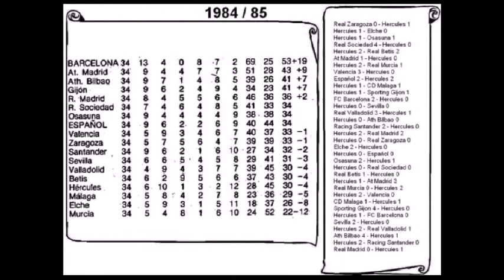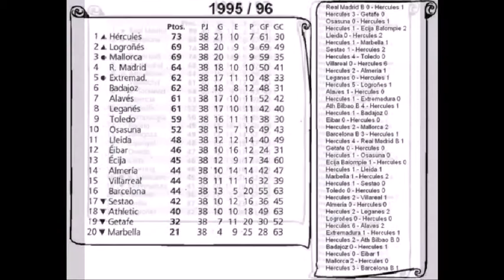historia del hercules cf parte 5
Un recorrido por la história del Hércules CF desde sus inicios hasta la actualidad, para mas información entren